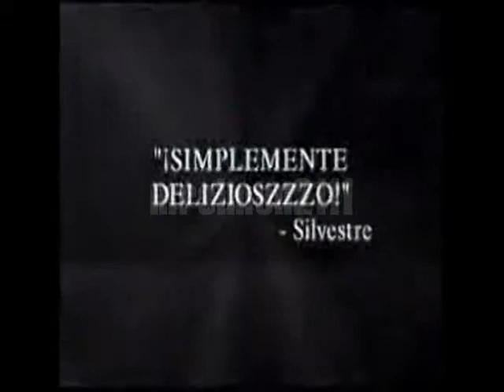Primer Tanda de Comedy Cast (LA) (5/2/2012)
Primer tanda del canal "Comedy Cast". Sucedió el día Domingo 5 de Febrero de 2012 a las 3:55hs. aproximadas luego del show de Los Tres Chiflados.